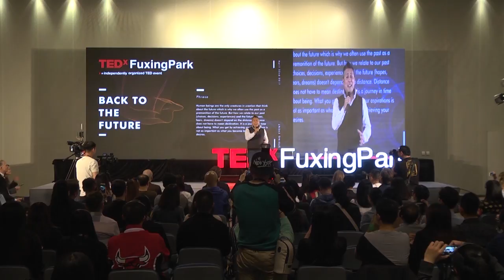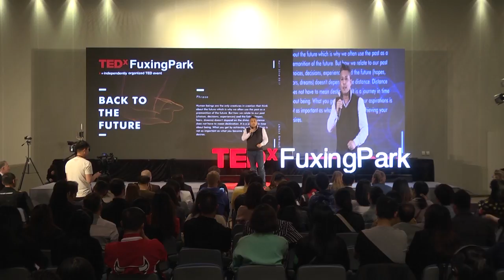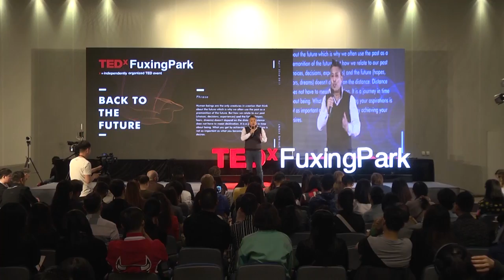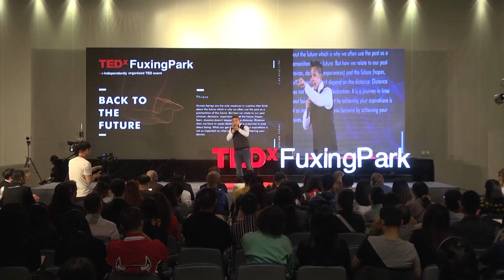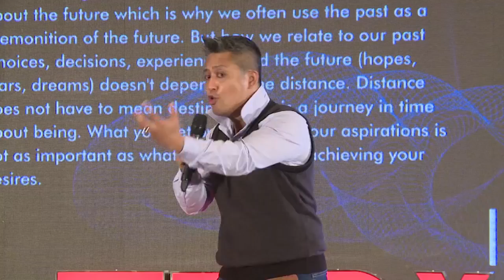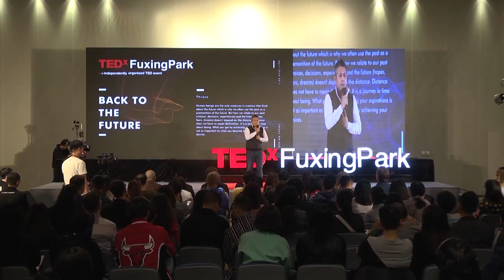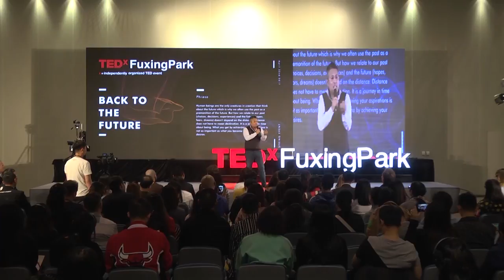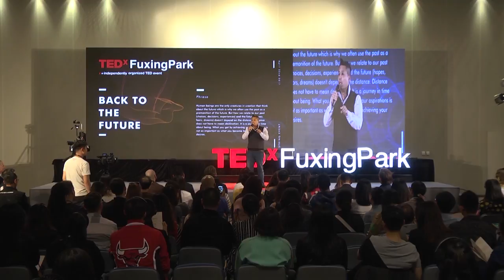Six Secret Letters to Achieving Your Dreams-G.P.S.P.A.B | Robert Vicencio | TEDxFuxingPark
Robert tries to answer the questions about how to achieve your dream by backing track to his life.

Musical actor, producer, director